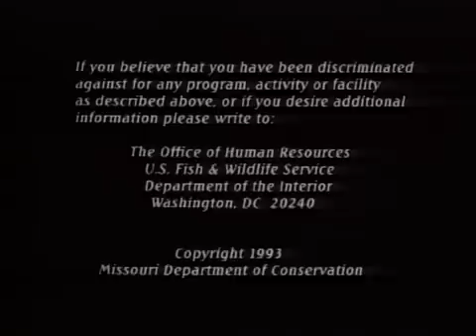Streams: The Force of Life (1993)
FROM THE MDC FILM ARCHIVES –
(1993) A stream carries life, moves life, gives life to the earth. Learn the dynamics of Missouri's streams and rivers and see the unusual animals and plants they support.

NOTE: INFORMATION CONTAINED IN THIS ARCHIVED FILM MAY BE OUTDATED.